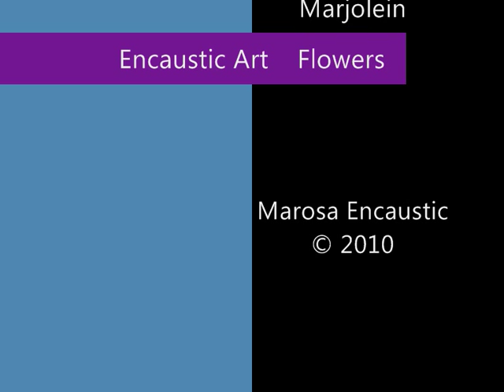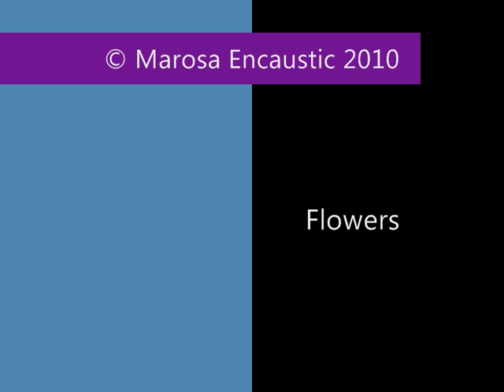mar flowers.wmv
Encaustic art Flowers made by Marjolein Driesen ©